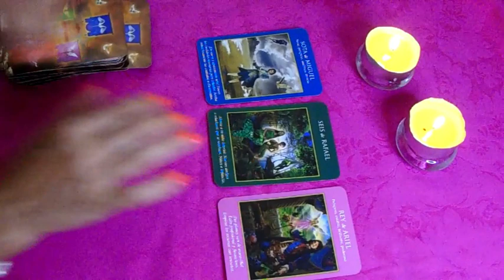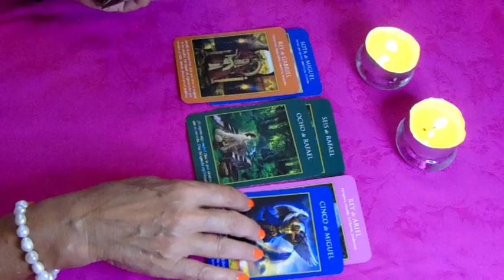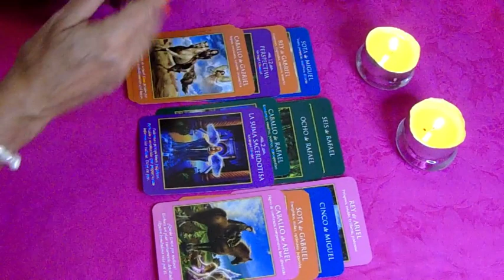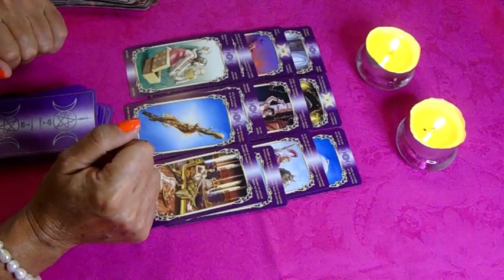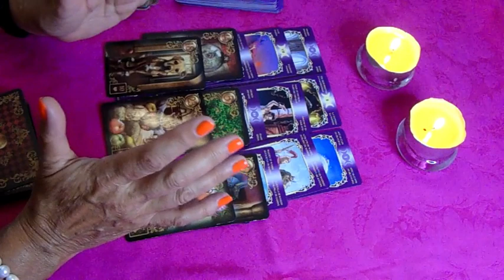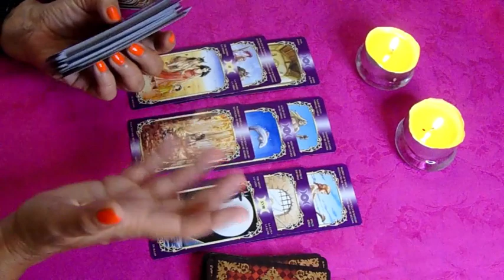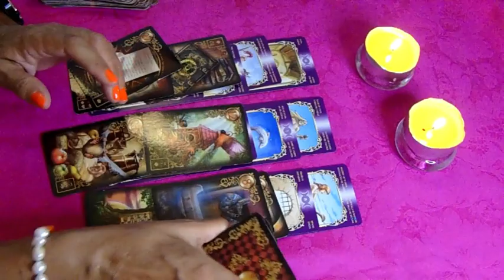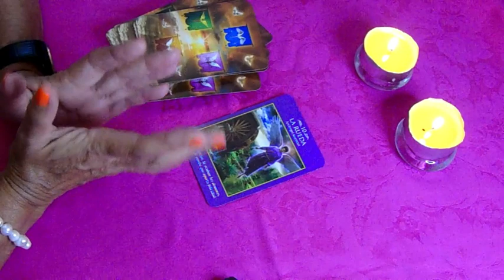𝐕𝐈𝐑𝐆𝐎 ♍️⭐ LECTURA ESPECIAL⭐ QUE NECESITAS SABER EN ESTE MOMENTO /AGOSTO🆗𝐇𝐎𝐑𝐎𝐒𝐂𝐎𝐏𝐎 𝐕𝐈𝐑𝐆𝐎 𝐀𝐌𝐎𝐑 𝐉𝐔𝐋𝐈𝐎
ÍBETE!! DALE LIKE 👍 y Activa la Campanita 🛎 para que té llegue la notificación de todo el contenido nuevo que subiré cada día, recuerda que estas lecturas son muy Generales puede que aplique a tu situación actual o no ☺️..Gracias 🙏por estar con TAROT ALMA 🤗

virgo hoy, virgo horoscopo hoy, virgo tarot, virgo tarot hoy

LA MOTOSIERRA ILEGALISIMA | Karmaland V #2

Rubius Z
1,9 M de visualizaciones

3:16
REPRODUCIENDO
Harry Styles - Late Night Talking (Official Video)

Harry Styles
5 M de visualizaciones
Official Video for "Late Night Talking" by Harry Styles. Harry's new album "Harry's House" out now. Amazon Music

9:18
REPRODUCIENDO
1000 CALORIAS EN 24 HORAS !!

Asbel Nazar
684.259 visualizaciones
RETO de 100.000 CALORIAS en menos de 24 HORAS 🍔 🌮 🍕 Comimos mucha comida en menos de 1 día y nos pasó esto... Mis otras redes: Tiktok Instagram:...

KARMALAND 5: Mi primera CASA #2

VEGETTA777
3,9 M de visualizaciones
Comenzamos directito de construcción de nuestra casa en Karmaland 5! Espero que os encante ^^ 🦄 Hazte miembro del canal aquí 🦄

16:05
REPRODUCIENDO
SER ADULTO ES DIFICIL 🥺

El Mariana
889.446 visualizaciones
¡Quiubole gente enferma! el día de hoy les traigo un vlog en donde les muestro como va quedando el nuevo set-up en el nuevo apartamento. Me está costando ser un adulto independiente, pero...

20:07
REPRODUCIENDO
ESCAPA del PROFESOR TIMBALOSKY en la ESCUELA de ROBLOX 😱😂 Escape School Obby

Timba Vk
329.270 visualizaciones
Episodio 1 de EL LABORATORIO DE TIMBALOSKY Hoy Escapamos del Profesor Timbalosky en la escuela de Roblox (Escape School...

9:03
REPRODUCIENDO
Resumen | América vs Toluca | Liga Mx Apertura 22 -J3 | TUDN

TUDN México
509.370 visualizaciones
Richard Sánchez rescata los 3 puntos de forma agónica con un mega golazo al ángulo.

2:29
REPRODUCIENDO
PEGRILOSA - Kimberly Irene La Más Preciosa ( Video Oficial )

Kimberly Irene la más preciosa
236.474 visualizaciones
KimberlyIrenelamaspreciosa KimberlyIrene Lamaspreciosa Autores: Juan Luis Romero Irene, Joel Damián Echeverria Santana Producción Musical: ONLY HITS J&J Producción del video: José...